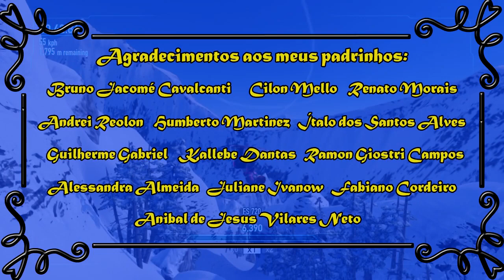Let's Play com o Amer: Alien Storm (Arcade)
Cumpri minha promessa!